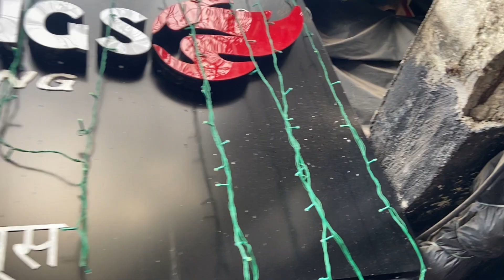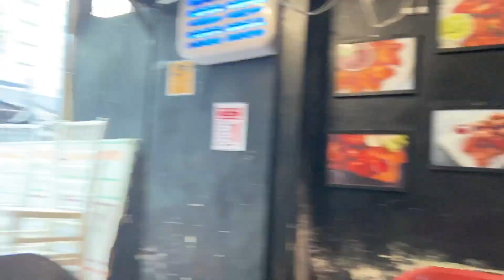Spicy ghostpepper wings challenge.....☠ ( our first video)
FIRE WINGS